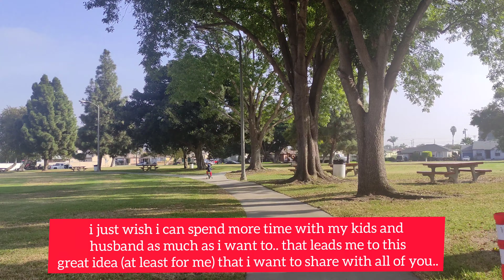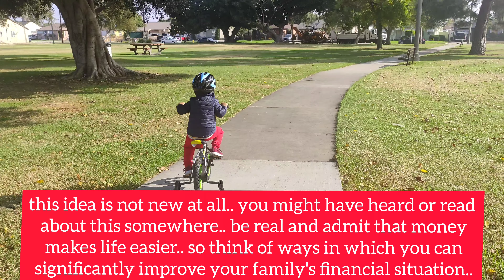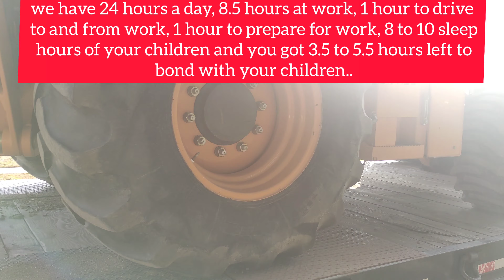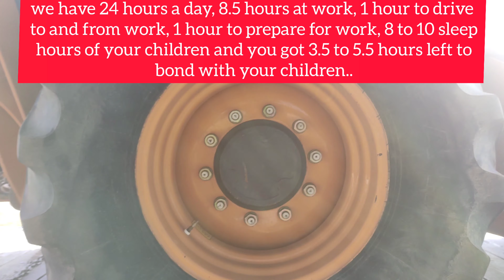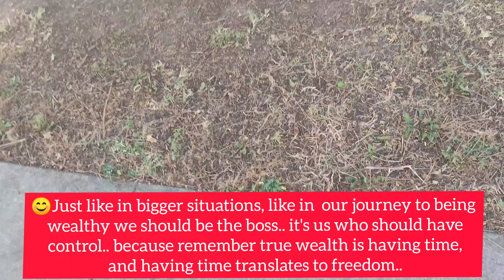WEALTH is about FREEDOM|| BIKE with Amiel💕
Opinions are opinions.💕